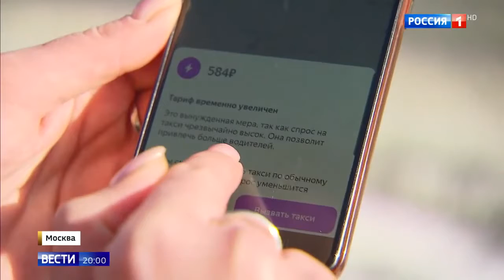Агрегатор Яндекс такси повысил цены зимой в московском регионе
Агрегатор Яндекс такси повысил цены зимой в московском регионе 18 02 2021
Помощь каналу.